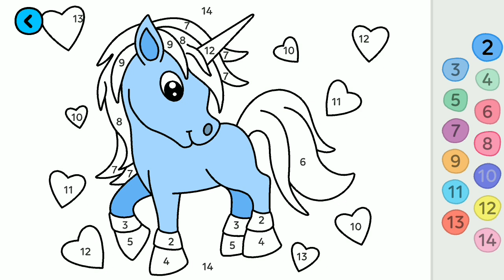Lets Paint it and have Fun😊/ Drawing, Painting and Coloring Cartoon for kids and babies 2023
Learning + Entertainment Videos For Kids/Children/ Babies.
Learn Color Names+Numbers+Albhabets+ Shapes and Many More. . .
Every video is full of Educational content as well as Entertainment.
coloring a cat,
learn counting,
learn shapes,
gadi wala cartoon,
shiva cartoon,
bhoot wala cartoon,
cartoons full movie,
kids learning games free,
babies cartoon,
bacchon ke cartoon,
babies learning english,
babies learning poesms,
baby learning mathematics,
billi wala cartoon,
bachon ka cartoon,
hindi cartoon,
gudiya wala cartoon,
cartoon dikhao,
gadi cartoon,
train wala cartoon, pari wala cartoon,
cartoon cartoon,
cartoon video,
easy drawing,
basic drawing and painting for begineer with mey,
drawing and painting,
butterfly drawing,